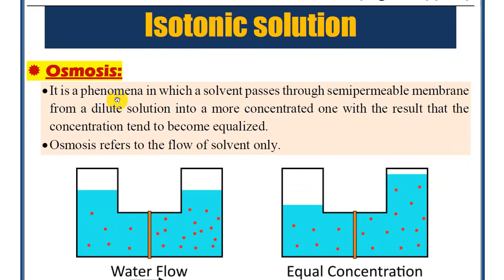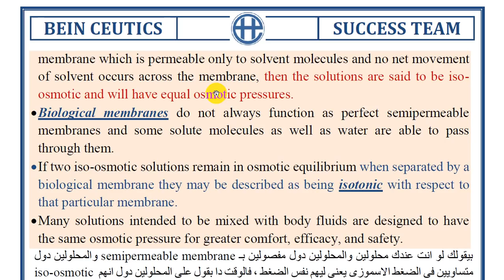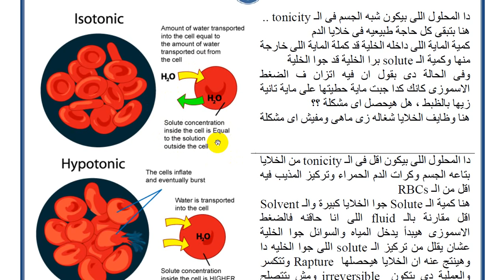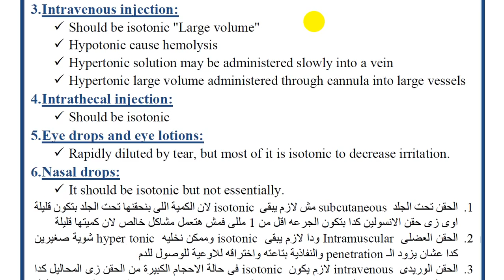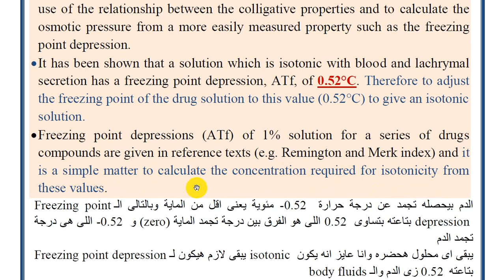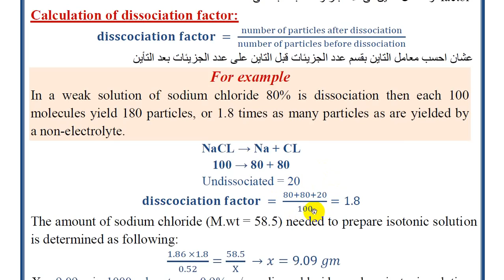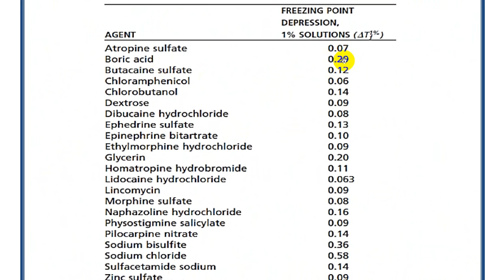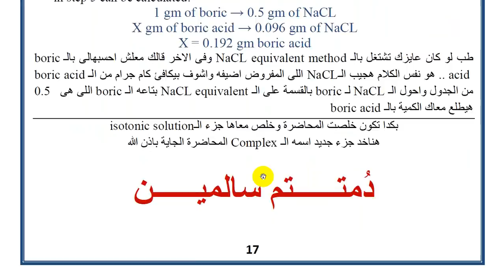Isotonic solution | For Pharmacy Students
متاح حجزشرح للكورسات التالية :
1- Pharmaceutics
2- Kinetics
3- Industrial Pharmacy
4- Biopharmaceutics
لحجز اى من الكورسات اونلاين لكل الجامعات المصرية و العربية ، برجاء التواصل على الواتساب للرقم الأتى
د/ إيهاب حسن